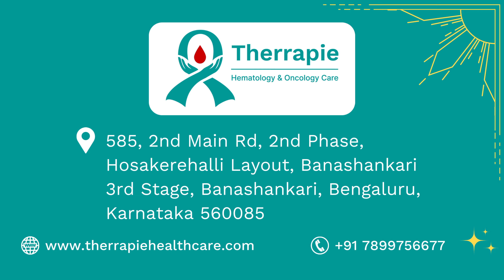Essential Blood Tests for Diagnosing Blood Disorders & Blood Cancers | Dr. Neema Bhat | Hematologist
Join Dr. Neema Bhat from Therrapie Hematology & Oncology Care as she discusses the key blood tests essential for diagnosing blood disorders and blood cancers. Early diagnosis is critical for effective treatment, and these tests help detect conditions like leukemia, lymphoma, and anemia.

Dr. Neema Bhat explains the purpose of tests such as the Complete Blood Count (CBC), Bone Marrow Biopsy, and Molecular Testing, offering insights into how each test plays a vital role in pinpointing abnormalities in blood cells. Understanding these tests is crucial for making informed health decisions.

Watch this video to learn how these diagnostics aid in creating personalized treatment plans for patients with blood-related conditions.